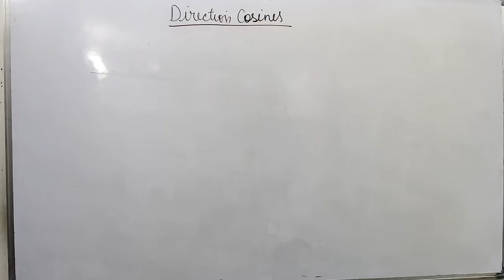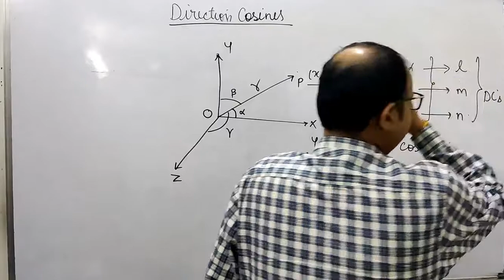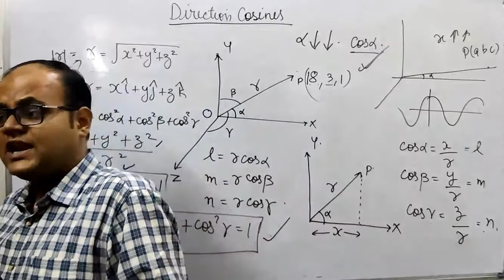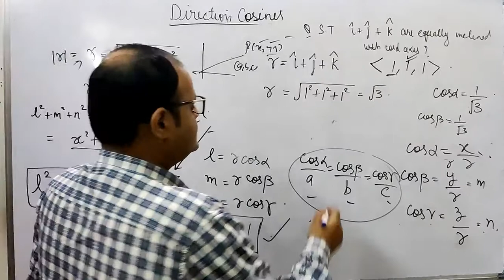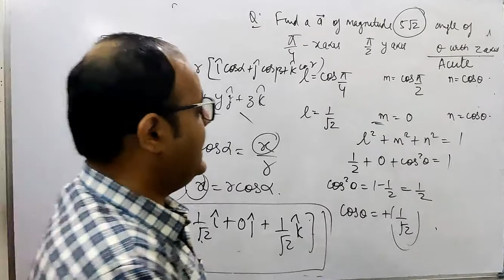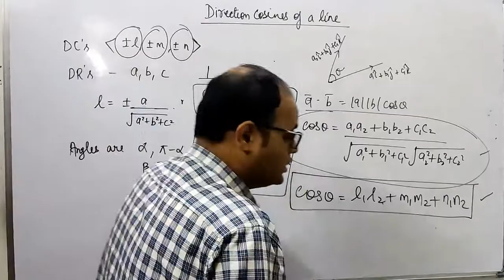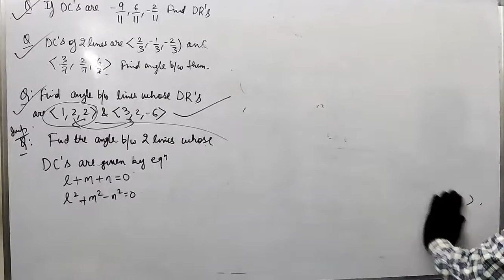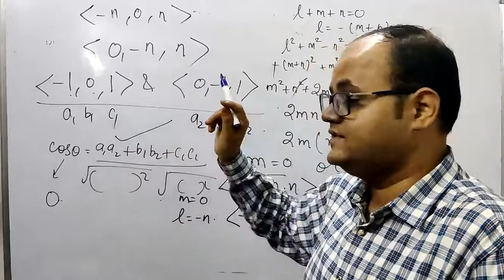Direction Cosines & Direction Ratios [2021 Important Board Questions-3D Geometry & Vectors]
//In this lecture we have discussed the concept of directioncosines and directionvectors. The physical significance of these terms are explained in detail. The questions regarding these concepts are explained for better understanding of the topic. The condition for angle between two lines is determined and hence he condition of parallel and perpendicular lines is explained.//

🎯Join the community on discord where students like you actively participate and discuss topics and queries with each other!

The channel covers Physics and Mathematics topics for class 10th, 11th, and 12th students. The course content is designed with extensive research to ensure that it caters CBSE, ICSE, ISC, and other state boards syllabus.